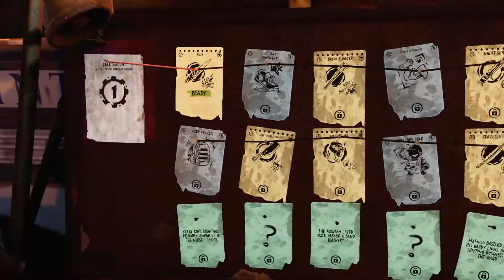The Walking Dead Saints and Sinner VR - Adventures Part 1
I apologize ahead of time my mic was not wanting to work for this but i will get it working for the next one. This is spinouts official Gaming channel!!!